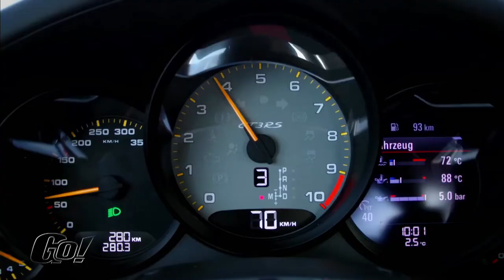GENF 2015 Wolfgang Porsche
Genfer Automobilsalon 2015: Die Highlights von Porsche